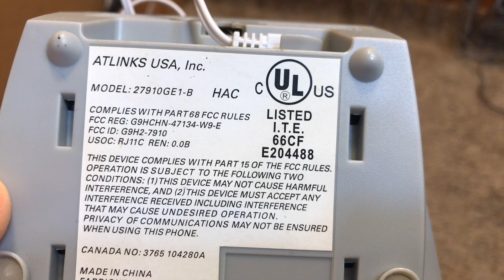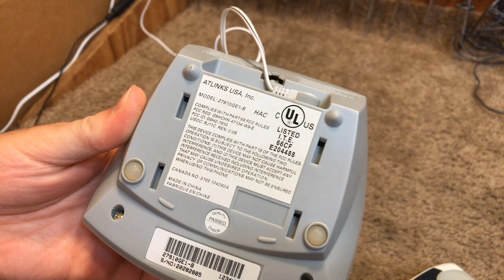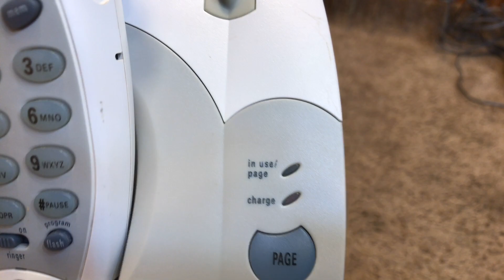General Electric (Atlinks) 2.4 GHz Cordless Phone model 27910GE1-B Initial Checkout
The initial checkout of an outrageous cordless phone manufactured by Atlinks (Atkinz) and sold under the General Electric (GE) brand. Like most of the other 2.4 GHz cordless phones Atlinks produced, it's deplorable.